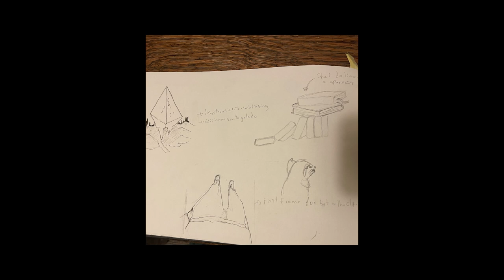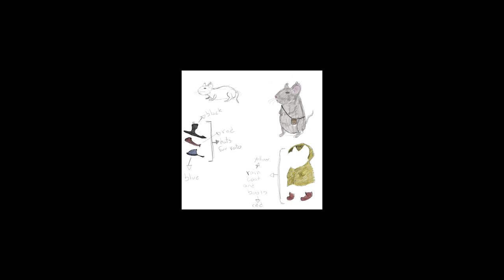some pages of my sketchbook and studies